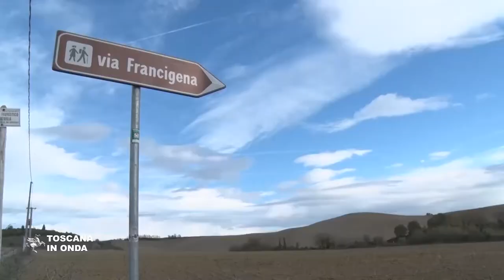I nuovi provvedimenti della Giunta regionale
Ricerca in Sanità, cammini storici e sicurezza idraulica al centro dei nuovi provvedimenti approvati dalla Giunta. La notizia